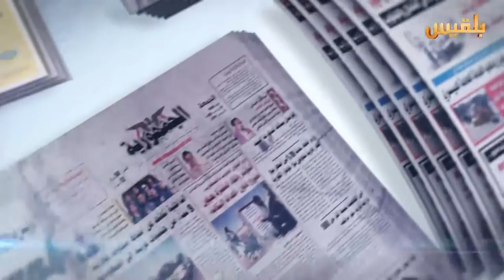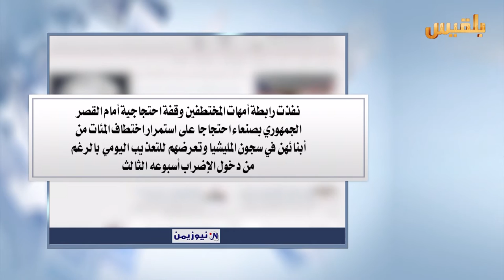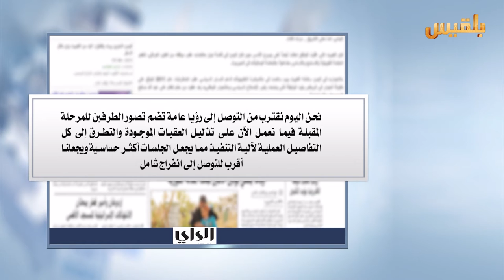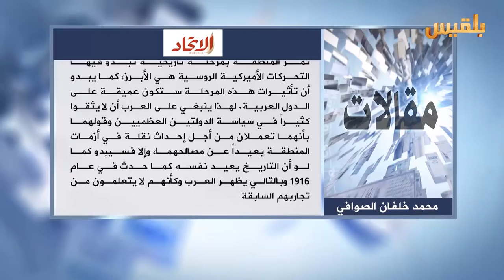كشك الصحافة | 25 - 5 - 2016 | تقديم : نضال الشبان